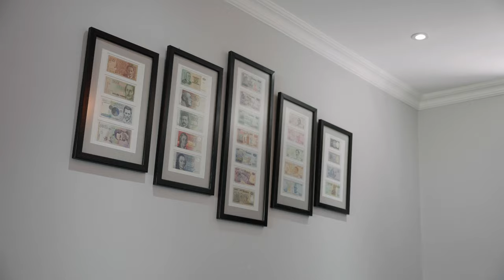Property Showcase located in Peterborough